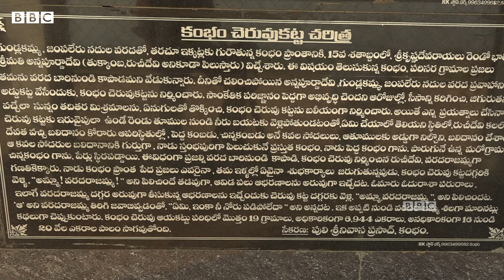Kambham Cheruvu : ప్రకాశం జిల్లాలో 500 ఏళ్ల కంభం చెరువుకు అంతర్జాతీయ గుర్తింపు | BBC Telugu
శ్రీకృష్ణ దేవరాయలు కట్టించిన కంభం చెరువు శతాబ్దాలుగా మూడు మండలాల ప్రజల సాగు, తాగునీటి అవసరాలు తీరుస్తోంది. ఇప్పుడు ఈ చెరువును  ప్రపంచ చారిత్రక వారసత్వ సాగునీటి నిర్మాణాల జాబితాలో చేరుస్తున్నట్లు ఇంటర్నేషనల్ కమిషన్ ఆన్ ఇరిగేషన్ అండ్ డ్రైనేజే (ఐసీఐడీ) సంస్థ అధికారికంగా ప్రకటించింది.